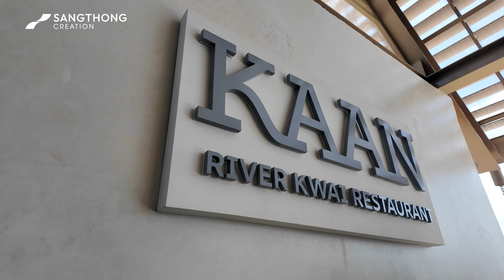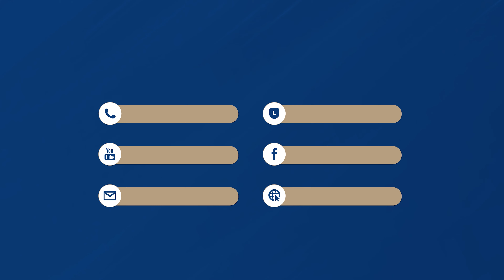ตกแต่งร้านสไตล์ริมน้ำด้วย กันสาดผ้าใบแนวดื่ง by แสงทองผ้าใบกันสาด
กันสาดผ้าใบแนวดิ่ง​ SEATEL รุ่น ST2000 by sangthong

✅ระบบเปิด-ปิดแบบม้วนขึ้น-ลง เป็นระบบที่เหมาะสำหรับสถานที่เปิดโล่ง
✅ป้องกันแสงแดดและฝนสาดมาภายในอาคาร
✅ สามารถติดตั้งได้ทั้งภายใน-นอกอาคาร
✅โครงสร้างของกันสาดมีความประณีต มาตรฐานยุโรป และเน้นใช้วัสดุต้านทานสนิม
✅ทำขนาด/ชุดได้ (กว้าง) = 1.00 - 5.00 m.(สูง) = 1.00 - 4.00 m.
✅ระบบม้วนเก็บให้เลือกได้ระหว่าง มือหมุน (Manual Gear), มอเตอร์ +รีโมท (Motorized+Remote)

💵ราคาขึ้นอยู่กับชนิดผ้าใบ - ขนาด(กว้างxสูง) - ระบบมือหมุน หรือ มอเตอร์ (แจ้งสเปคที่ต้องการโดยประมาณ เพื่อให้ตรวจสอบราคาได้ค่ะ)
⚙️รับประกันโครงสร้างงานติดตั้ง 1 ปี / มีบริการหลังการขายมาตรฐาน ISO9001:2015

สินค้า : TENSION MEMBRANE
✅ผ้าใบทนทานต่อทุกสภาพอากาศ มีอายุการใช้งานที่ยาวนานนับ 10 ปี
✅ผ้าใบแรงดึงสูงเป็นเสมือนงานศิลปะ ออกแบบสร้างสรรค์ตามจินตนาการของสถาปนิก
✅ป้องกันความร้อนจากแสงแดดและการป้องกันฝนได้อย่างดี

สามารถติดตั้งในสถานที่ต่างๆ เช่น โรงแรม รีสอร์ท อเวนิว สนามกีฬา สนามฟุตบอล สระว่ายน้ำ สนามเด็กเล่น บ้านพักอาศัย และอื่นๆ อีกมากมาย

แสงทองผ้าใบกันสาด SOLAR SHADING DESIGN บริการออกแบบ ติดตั้งกันสาดผ้าใบ หลังคาผ้าใบแรงดึงสูง งานหลังคาผ้าใบ ฯลฯ และจัดจำหน่ายผ้าใบ

หรือ ลงทะเบียนนัดวัดหน้างานฟรี* (ในกทม./ปริมณฑล)
แผนที่ ลำลูกกา คลอง 7